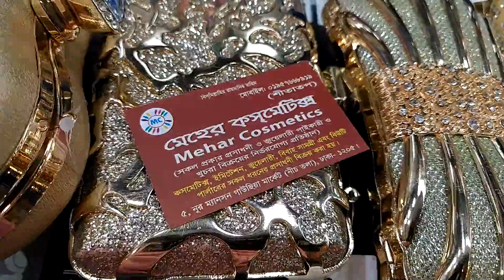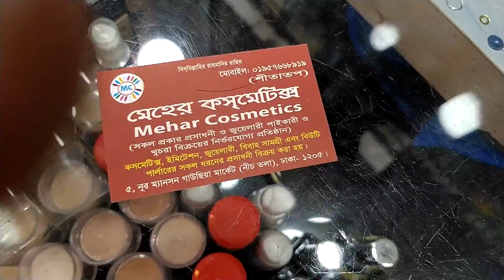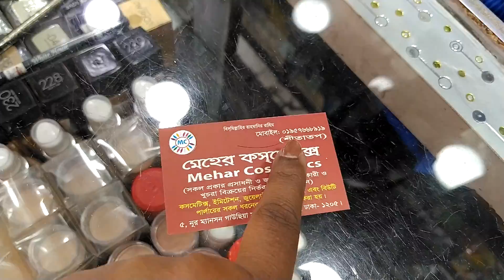2020 নিউ ডিজাইনের অসম্ভব সুন্দর পার্টি পার্স কিনুন! 2020 new design party clutch buy bd.